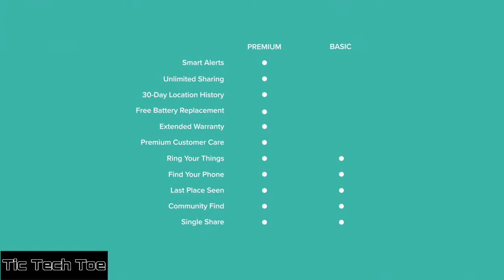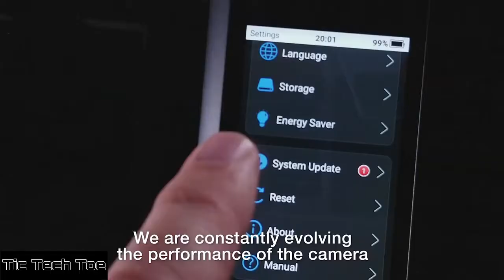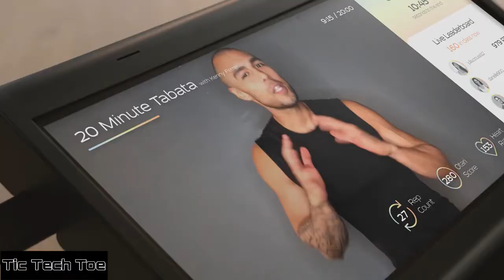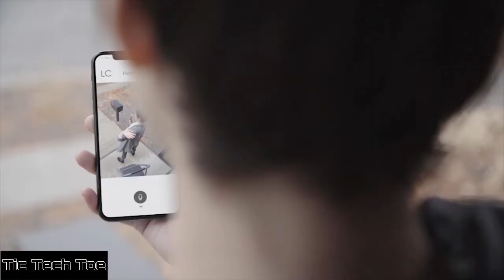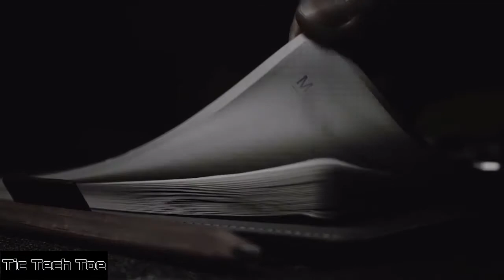5 new gadgets and inventions you can buy online | Tech Gadgets and Inventions you can buy online.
5 new gadgets and inventions you can buy online
In this video we talk about future tech, technology, cool gadgets, new gadgets, amazing inventions you must see, amazing new gadgets you can buy on amazon and online. This is a list of latest gadgets, amazon gadgets and awesome inventions you must have. All the gadgets are unique gadgets and new gadgets on amazon. In our future videos we will talk about more gadgets and inventions like spy gadgets you can buy online and on amazon, best gadgets you can buy on amazon, new inventions you can buy online, some cheapest gadgets you can buy online and gadgets under $5, gadgets under $10, gadgets under $15, gadgets under $20, gadgets under $25, gadgets under $50, gadgets under $100. Also tech under $5, tech under $10, tech under $15, tech under $20, tech under $25, tech under $50, tech under $100
Welcome to Tic Tech Toe, a channel where we talk about cool gadgets, future tech, new gadgets, latest gadgets,latest tech, future technology, new gadgets on amazon and basically latest technology overall. We also talk about tech gadgets on amazon, best products on amazon, tech gadgets for students, cool gadgets on amazon under (specific range). We are inspired from many channels like future tech, quantum tech hd, LTB etc.